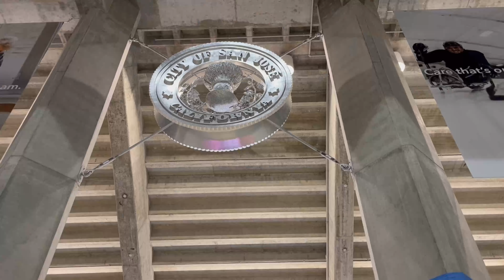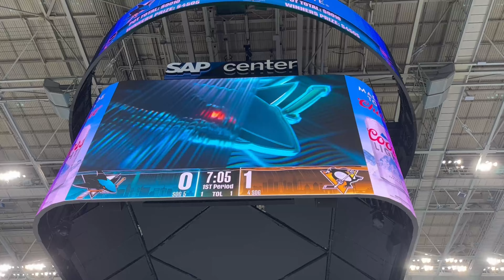Penguins @ Sharks NHL Game Experience 2023